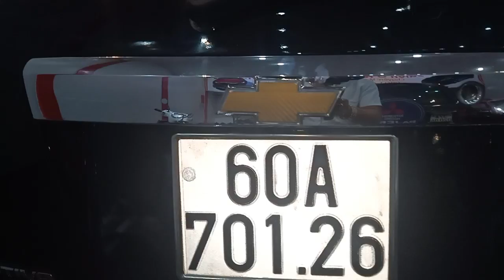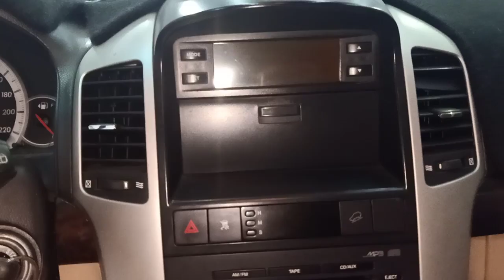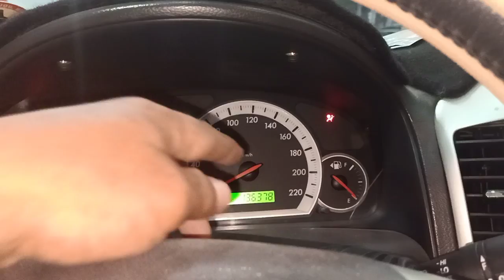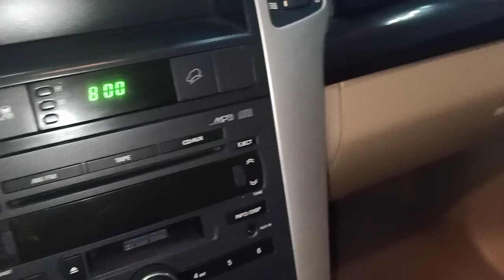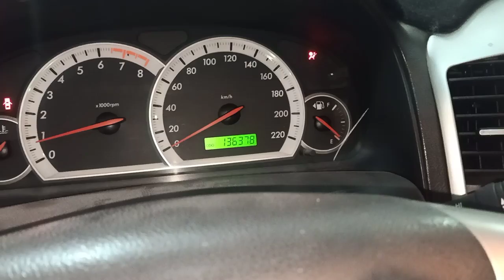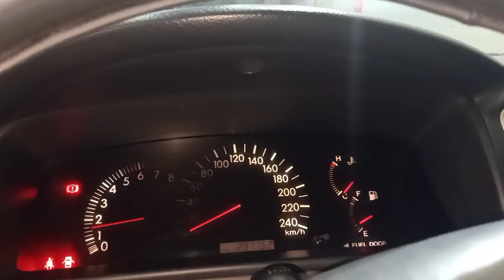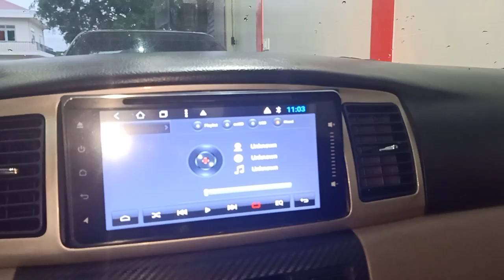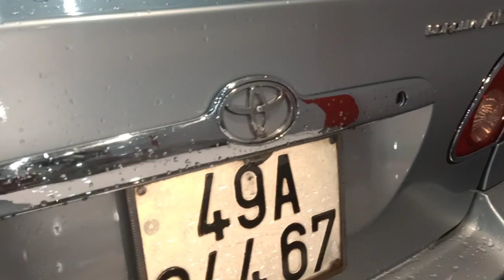(đã cọc)Captival 2007 xe vừa về đến salong giá hợp lý em bán 220tr có fix 0961408726